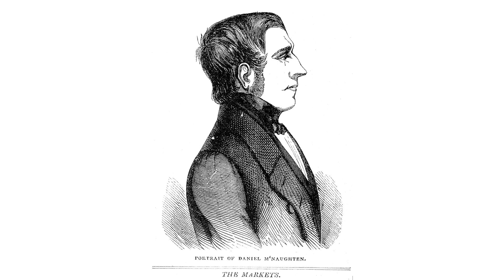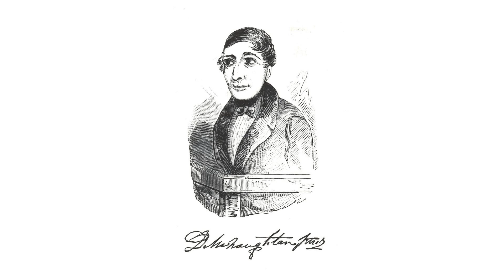Daniel M'Naghten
Daniel M'Naghten was a Scottish woodturner who assassinated English civil servant Edward Drummond while suffering from paranoid delusions. Through his trial and its aftermath, he has given his name to the legal test of criminal insanity in England and other common law jurisdictions known as the M'Naghten Rules.

There is disagreement over how M'Naghten's name should be spelt. M'Naghten is favoured in both English and American law reports, although the original trial report used M'Naughton; Bethlem and Broadmoor records use McNaughton and McNaughten. In a 1981 book about the case, Richard Moran, Professor of Criminology at Mount Holyoke College, uses the spelling McNaughtan, arguing that this was the family spelling. Until 1981, there was only one known signature: that which M'Naghten affixed to a sworn statement given before the magistrate at Bow Street during his arraignment. This signature, preserved in the Metropolitan Police File at the Public Records Office in Chancery Lane, London, first came to the attention of legal scholars in 1956. According to an authority at the British Museum this signature was spelt McNaughtun. Since this spelling did not conform to any of those in popular use, it did not help to resolve the controversy.

Moran discovered a second signature during his research. On the front page of the Scotch Reformers Gazette, supplementary edition for 4 March 1843, there appeared an artist's sketch of Daniel M'Naghten standing in the dock at Old Bailey, accompanied by an engraving of his signature. This signature revealed that the apparent u in the Bow Street signature was actually an a. It also indicated that the apostrophe was used by printers to signify a small letter c placed above the line, since the Scotch Reformers Gazette, in the article accompanying the sketch and signature, used an inverted apostrophe to resemble more closely the letter c. The spelling 'McNaughtan' was confirmed in the Glasgow Postal Directory for the years 1835 to 1844. While the Victorians were not always consistent in the way they spelled their names, even in official documents, several signatures of M'Naghten's father, uncovered while examining financial records at the Bank of Scotland, indicate that the 'McNaughtan' spelling was the one used by the family.

Most of what is known about M'Naghten comes from evidence given at his trial and newspaper reports that appeared between his arrest and his trial. He was born in Scotland in 1813, the illegitimate son of a Glasgow woodturner and landlord, also called Daniel M'Naghten. After the death of his mother Ada, M'Naghten went to live with his father's family and became an apprentice and later a journeyman at his father's workshop in Stockwell Street, Glasgow. When his father decided not to offer him a partnership, M'Naghten left the business and, after a three-year career as an actor, returned to Glasgow in 1835 to set up his own woodturning workshop.

For the next five years he ran a successful woodturning business, first in Turners Court and then in Stockwell Street. He was sober and industrious, and by living frugally was able to save a considerable sum of money. In his spare time he attended the Glasgow Mechanics' Institute and the Athenaeum Debating Society, walked and read. He taught himself French so that he could read La Rochefoucauld. His political views were radical, and he employed the Chartist Abram Duncan in his workshop.

licensed with CC Attribution-ShareAlike 3.0. This video is licensed with CC Attribution-Share-Alike 3.0 In order to adapt this content it is required to comply with the license terms.